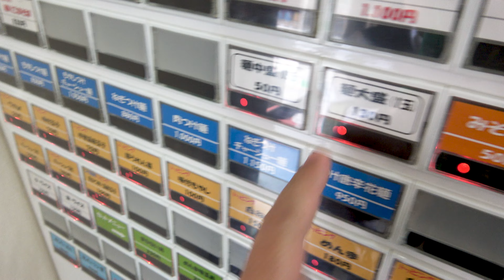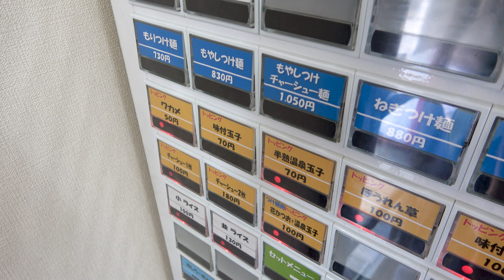【麺や光】朝から行列ができる焼津の人気朝ラー店です。魚介系スープにもっちり麺のラーメンはコスパも良いので勢いで大盛りにしてしまいさらにご飯もたのんだのでアラフィフには大食い動画になってしまいました。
静岡県焼津市上小杉にある人気朝ラー店で「もやしそば（味玉トッピング）」の大盛りとライス（私）、「中華そば」の中盛り（家内）を食べて来ました。大量のモヤシを食べスープも飲み干したのでアラフィフにはかなりの大食いになりました。

住所：〒425-0074 静岡県焼津市上小杉８３６